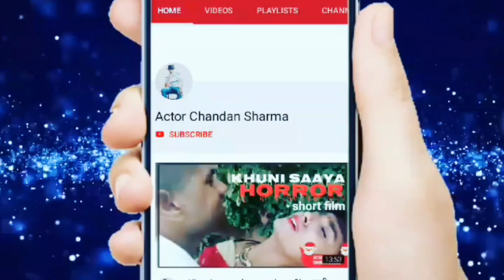mere gunaah meri saza short film,Actor Chandan Sharma,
Director,producer and writer by,
    pramod Kumar Sharma (actor Chandan Sharma)
artists by,
     Hemant dubey, Suhel Bhojwani and pramod Kumar.